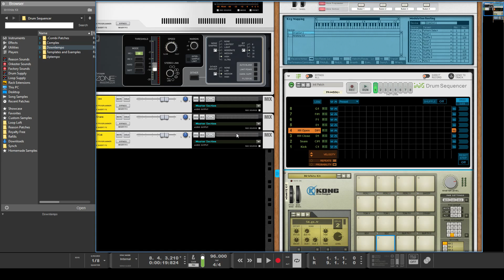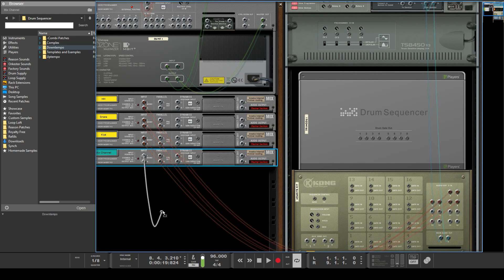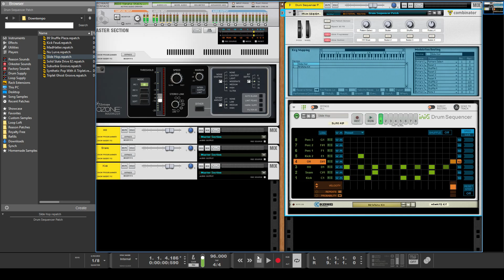Download Free Reason Drum Sequencer Combinator Patch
This video gives you an overview of its features, including the wiring, the shuffle, stutter and mute functions.